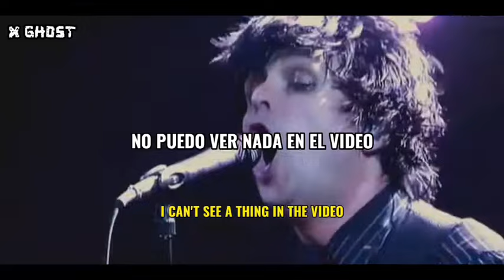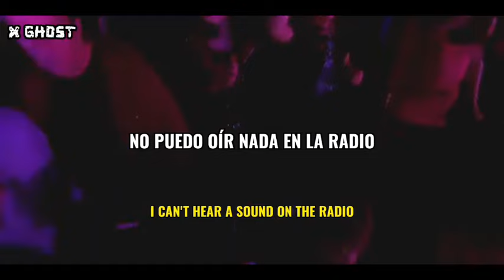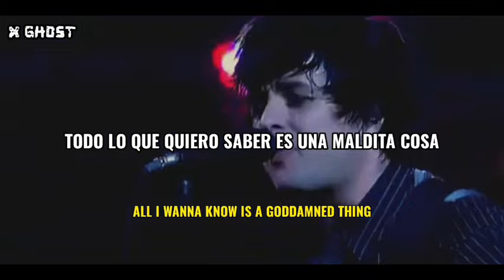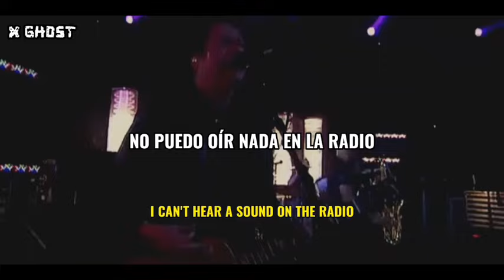Green Day - The Static Age 《Sub Español | Lyrics》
Song of the Century
21st Century Breakdown
Know Your Enemy
Viva La Gloria
Before the Lobotomy
Christian's Inferno
Last Night on Earth
East Jesus Nowhere
Peacemaker
Last of the American Girls
Murder City
Viva La Gloria Little Girl)
Restless Heart Syndrome
Horseshoes and Handgrenades
The Static Age
21 Guns
American Eulogy: Mass Hysteria / Modern World